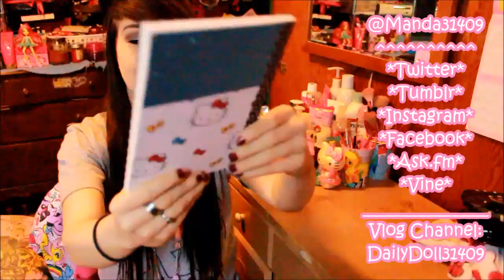What I Got For Christmas 2013